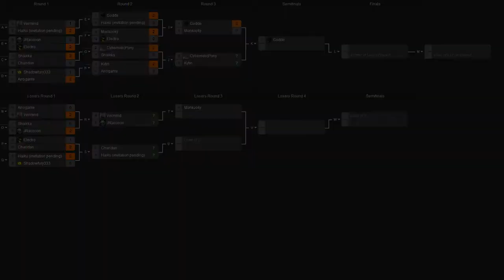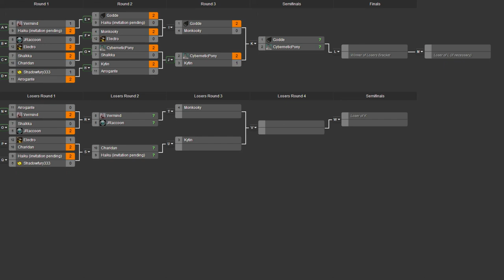2013 Xmas Tournament - Round 3: CyberneticPony(C&V) vs Kytin(G) - Achron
Series 2 of Round 3 of the 2013 Achron Christmas Tournament, with CyberneticPony against Kytin. This should be an exciting series to watch.

CyberneticPony(CESO & Vecgir) vs Kytin(Grekim)

Map 1: Tomb of Heroes v1.3.1

Map 2: Rooftop Showdown TE (16:38)

Map 3: Cataclysm Ridge v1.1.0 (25:55)